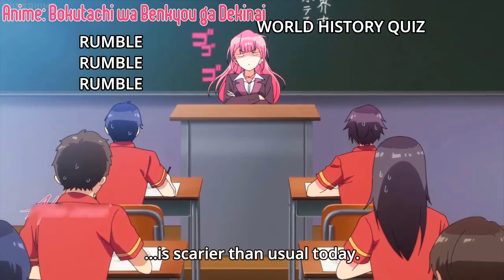Hot Teach In A Bad Position In Front Of Her Student